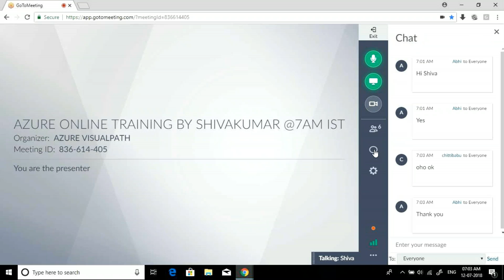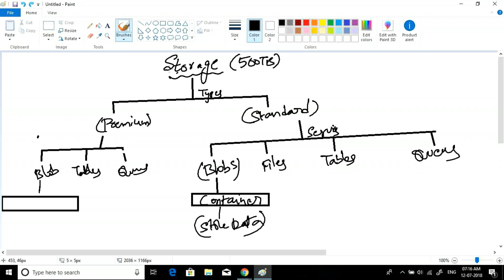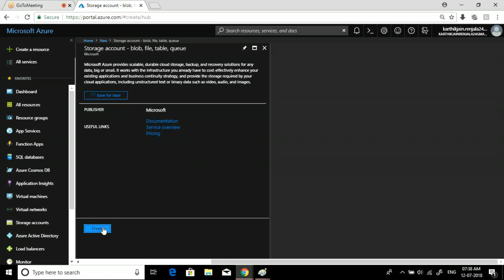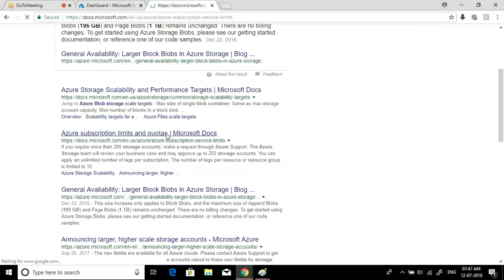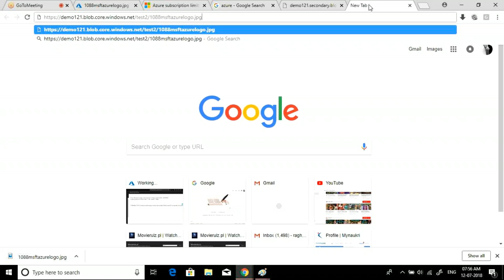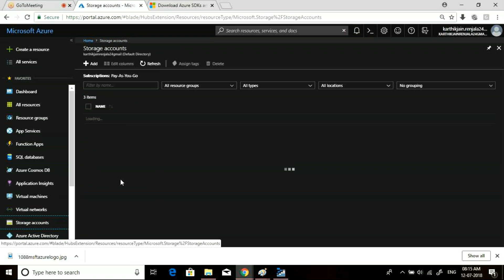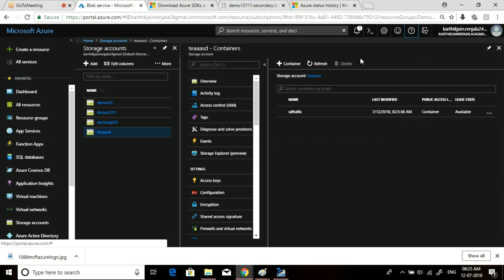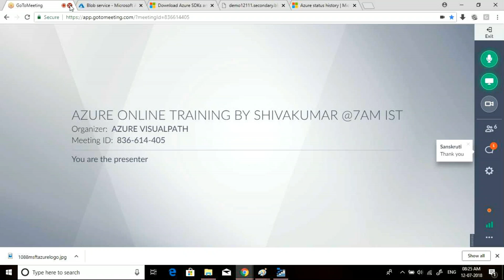SESSION28 MICROSOFT AZURE TRAINER1